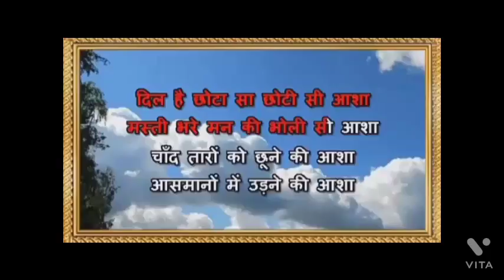Children's day celebration